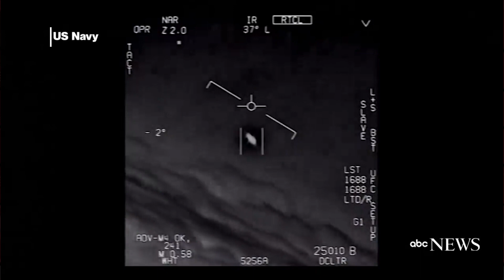The WeissFilms Show (Episode Two)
Welcome back to The WeissFilms Show! On this week's episode, we have a Puppet News UFO Update from Pink Monster, Quarantine Spirituality tips from Noodles the Guru, Old Man Advice from our resident old man Robert Felt, and a new hit diss track from TRA$HMAYNE a.k.a FUZZ MC ft. Dirty Lil' Rat Bastard!